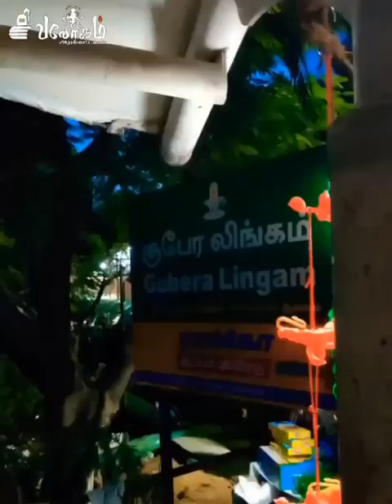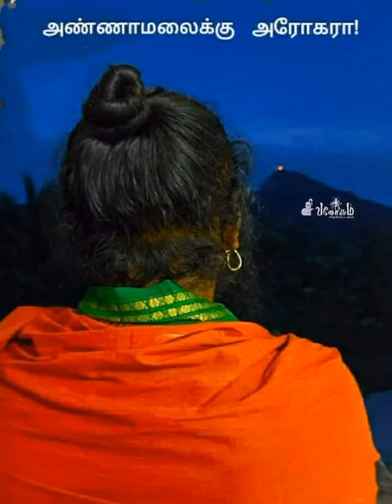அண்ணாமலையாரே அரோகரா 🙏🙏🙏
Video from Mugambigai